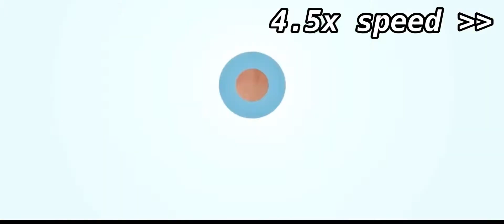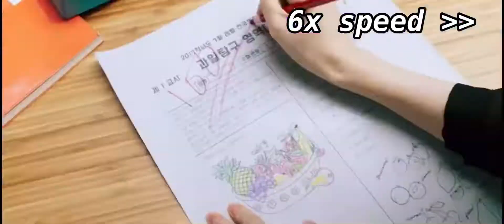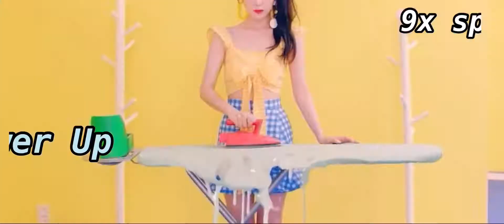every red velvet mv but everytime the concept changes, it gets faster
Sunny Side Up supremacy :)

umpah umpah has one of the best mv shots from rv... its so tropical! I freaking LOVE it